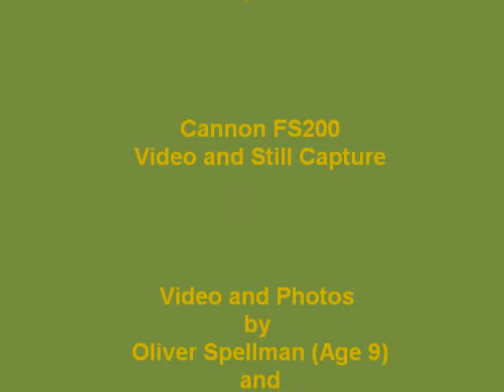Long-billed Dowitcher 10/17/10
Two Long-billed Dowitchers spent about 3 weeks at the Parker Equestrian Center Pond in October, 2010.  They are know in some circles "sewing machine" birds for their rhythmic probing for food.